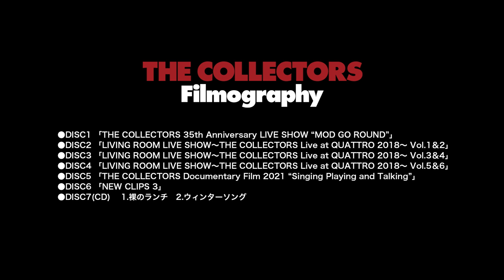THE COLLECTORS 11/24ReleaseDVD-BOX「Filmography」Trailer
THE COLLECTORS
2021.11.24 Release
結成35周年記念DVD-BOX
『Filmography』
[6DVD＋1CD]
COZA-1838～1844　￥17,600 (税込)

●DISC1 「THE COLLECTORS 35th Anniversary LIVE SHOW “MOD GO ROUND”」
●DISC2 「LIVING ROOM LIVE SHOW～THE COLLECTORS Live at QUATTRO 2018～ Vol.1＆2」
●DISC3 「LIVING ROOM LIVE SHOW～THE COLLECTORS Live at QUATTRO 2018～ Vol.3＆4」
●DISC4 「LIVING ROOM LIVE SHOW～THE COLLECTORS Live at QUATTRO 2018～ Vol.5＆6」
●DISC5 「THE COLLECTORS Documentary Film 2021 “Singing Playing and Talking”」
●DISC6 「NEW CLIPS 3」
●DISC7(CD) 　1.裸のランチ　2.ウィンターソング